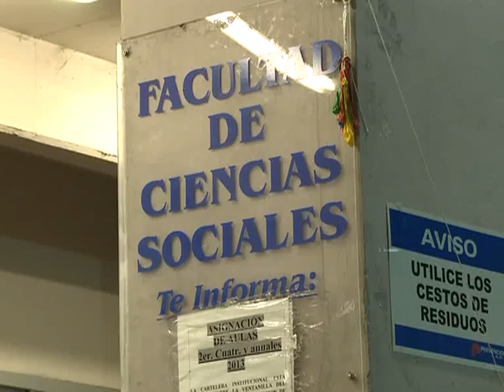Un grupo de estudiantes de sociales de la UBA impide asumir al nuevo decano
Un grupo de estudiantes de la Facultad de Ciencias Sociales de la Universidad de Buenos Aires impidió la asunción del nuevo decano Glenn Postolski, en el marco de una toma de esa unidad académica que a comenzó anoche y de agresiones físicas hacia la escribana que iba a certificar el acto.
Los hechos ocurrieron en la sede del barrio porteño de Constitución, cuando el centro de estudiantes impidió el acceso para realizar la sesión especial del Consejo Directivo que iba a elegir a Postolski para el período 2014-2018.
La escribana, que se aprestaba a certificar en un acta que no se había podido realizar la asunción por el impedimento de un grupo de estudiantes, fue golpeada por algunos jóvenes, quienes rompieron el libro donde se iba a asentar el documento.
La facultad, en un comunicado, destacó que "en un clima hostil y violento, la escribana, docentes y consejeros fueron agredidos por un grupo de estudiantes y aquella debió ser retirada bajo custodia policial en medio de golpes e insultos".
"Repudiamos estos actos antidemocráticos que dañan la universidad pública y exhortamos a crear las condiciones propias de una comunidad académica capaz de convivir en un marco de respeto a las mayorías y las normas institucionales", precisa el texto.
Tanto la sede del barrio de Constitución como la histórica de la calle Marcelo T. de Alvear se encuentran tomadas por el centro de estudiantes y pese a que aseguraron que es con "aulas abiertas" pocos profesores se arriman a dar clases, pese a que es una época de exámenes finales o parciales para muchos estudiantes.
La semana pasada una situación muy similar se dio en la facultad de Filosofía y Letras, con una toma que duró tres días contra la asunción de la decana Graciela Morgade.
Julián Asiner, uno de los dos copresidentes de la FUBA, dijo que la toma de la facultad "es en repudio a la maniobra de adelantamiento de la asunción de autoridades y forma parte de un plan de acción para impedir que haya una próxima asamblea que no sea representativa, votada por un puñado de camarillas".
Romina Lija, presidente del centro de estudiantes de Sociales, explicó que "planteamos que no podía ser elegido el decano de esta manera. Nos plantamos, discutimos, y se montó una provocación por parte de funcionarios que comenzaron a empujar y a no dejarnos ver lo que estaba escrito en un acta que intentaba legitimar una elección falsa".
Dentro de la facultad, los pasillos y aulas estaban vacías y muchos estudiantes se enteraron de la toma una vez que llegaron a la sede.